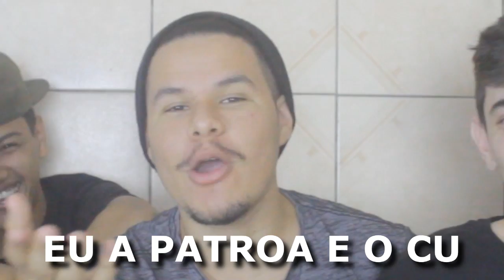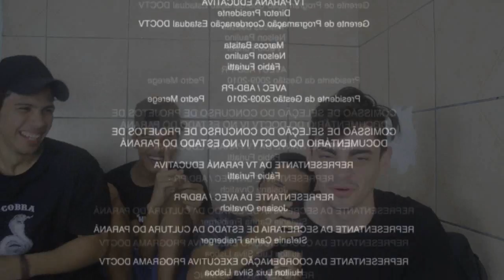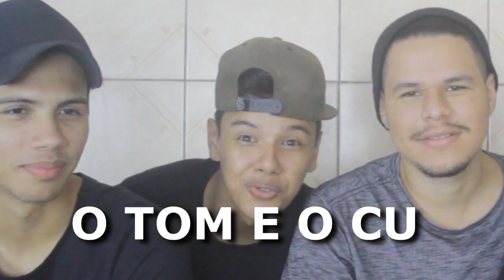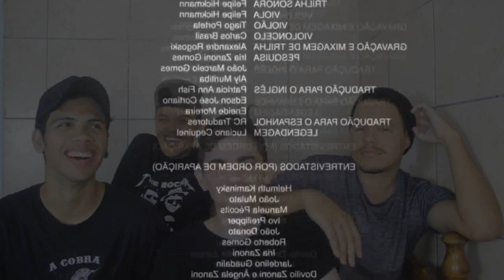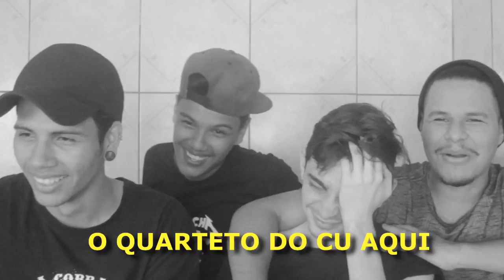TROCANDO NOME DE FILME POR C# (+18)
★★★ MINHAS REDES SENSUAIS ★★★